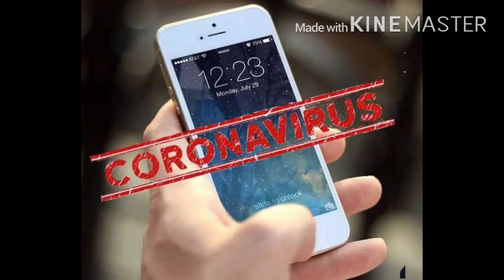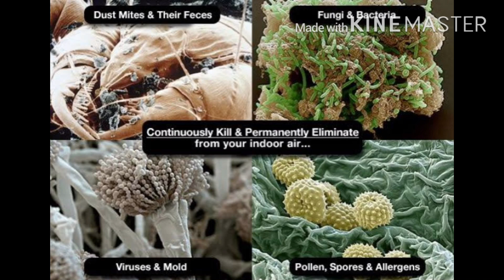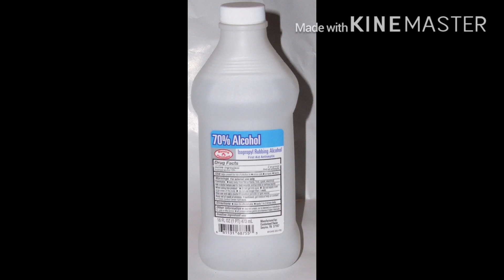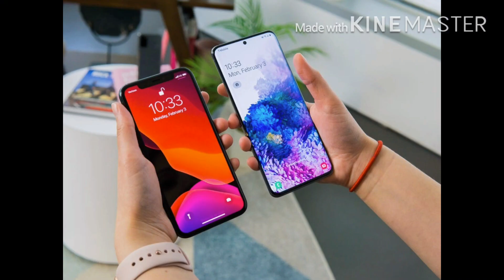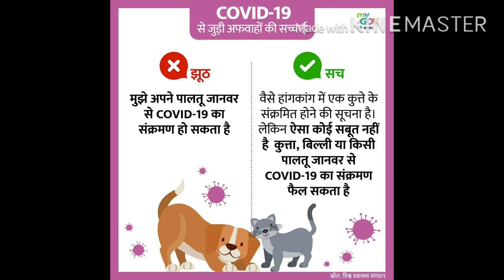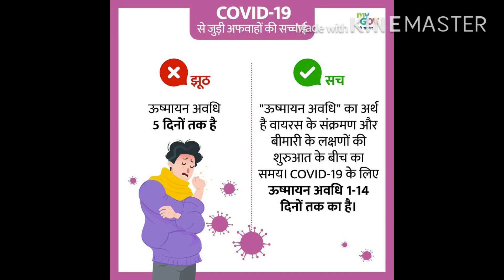MOBILE SE FAILEGA CORONA : MOBILE PER CORONA VIRUS /MOBILE PER KITNE DER JINDA RAHATA HAI CORONA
DR R.A.AHMAD (HIJAMA EXPERT -  MBCS - U.K ) AT AND HIJAMA CENTER LUCKNOW .